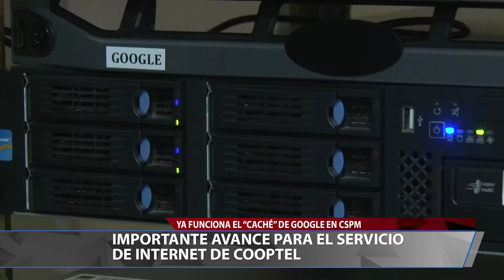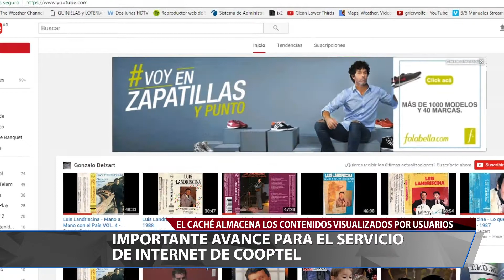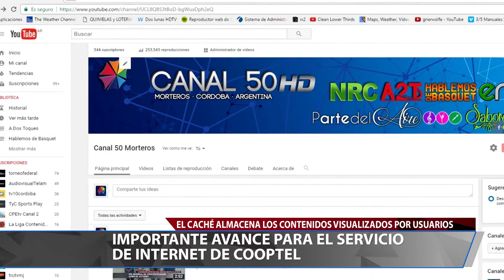Canal 50 - IMPORANTE AVANCE PARA EL SERVICIO DE INTERNET DE COOPTEL